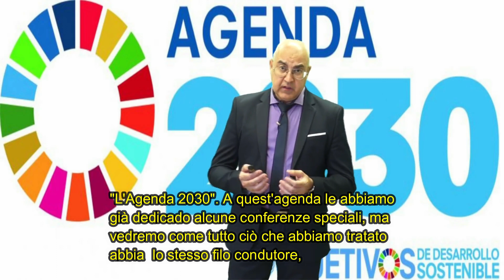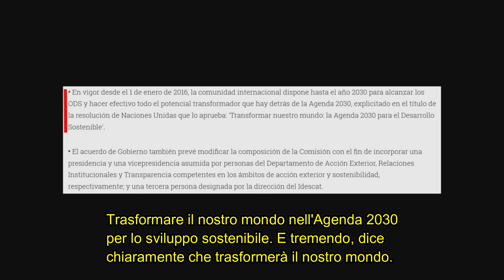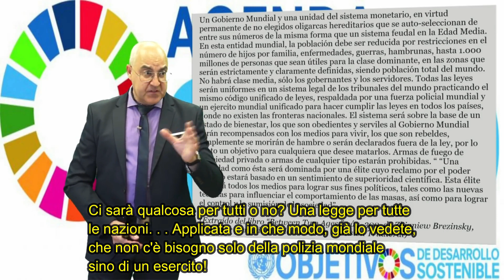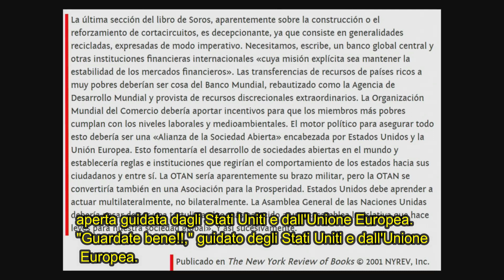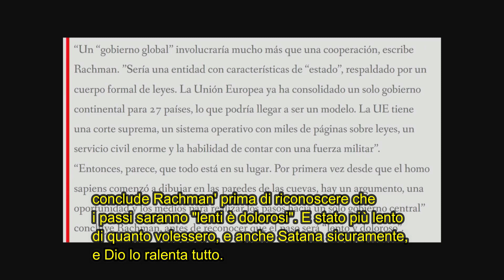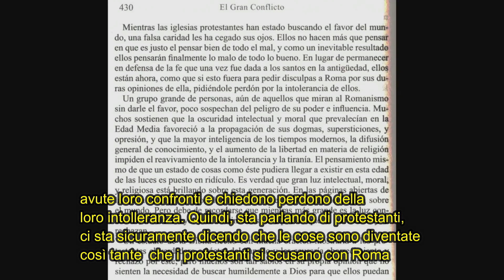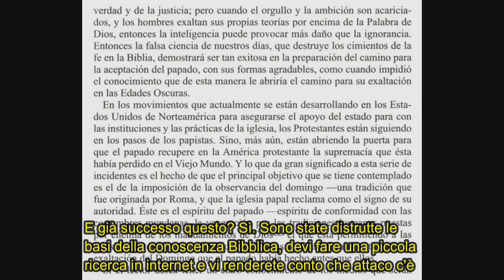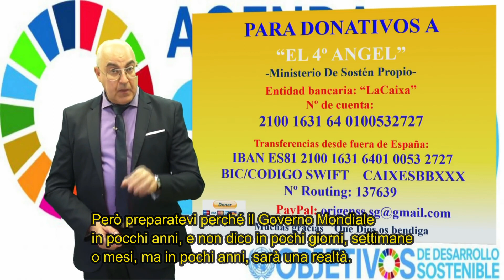LA PREPARAZIONE DI UN GOVERNO MONDIALE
In questo video vedremo che c'è dietro alla "L'Agenda 2030"
commenti su alcuni scritti di persone che hanno lavorato per
preparare questo Governo Mondiale .preparare  il mondo per
porre fine alla povertà e ridurre le disuguaglianze e affrontare
il cambiamento climatico. che è dietro di questo Gran Inganno!!!
Siamo consapevoli di ciò che sta per succedere in questo mondo?

Per chi desidera ascoltare le conferenze
nella lingua originale, lo spagnolo, vi lascio

Altri video: You Tube: MATTEO 24:14